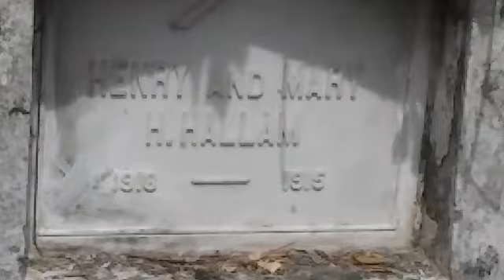Tumba de Los Hallam Valencia ( Cámara Alfredo Rodríguez Navarro. Cementerio Honda. 31/08/19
Video de Tiberio Murcia Godoy